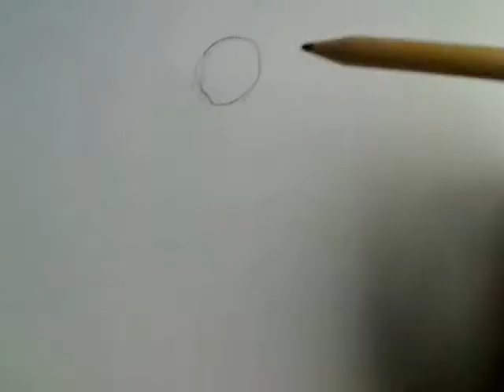How to draw a Fairy Girl - Manga Style